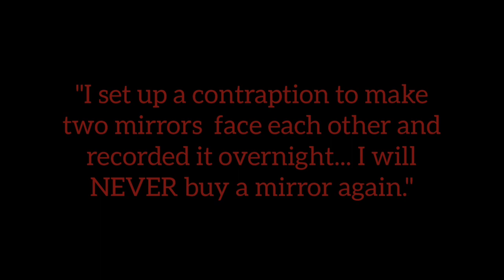"I will NEVER buy a mirror again" Mirror Horror Story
Story name:
"I set up a contraption to make two mirrors  face each other and recorded it overnight... I will NEVER buy a mirror again."

Author: Kindadusty9089